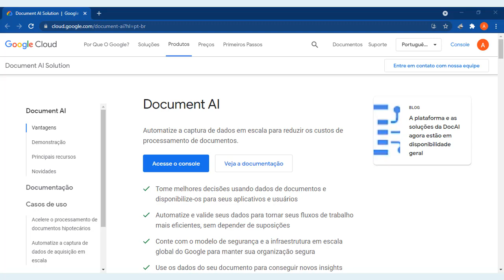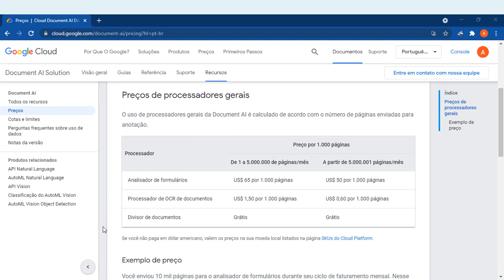Fortics SZ.chat: Precificação Google para o reconhecimento óptico (OCR)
A plataforma SZ.chat possui integração com diversos serviços Google, um deles é o reconhecimento óptico.

O Google cobra um valor para utilização de sua API, o vídeo demonstra como localizar a tabela de preço deste recurso.